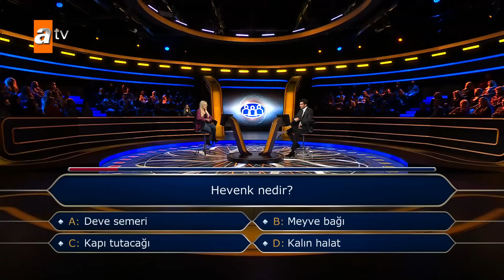Yarışmacımız Aylin Alan yarı yarıya joker hakkını kullanıyor - Kim Milyoner Olmak İster? 1033. Bölüm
Yarışmacı, dördüncü soruda Milyoner seyircisine danıştı. İşte seyircilerin cevabı…
Hevenk nedir?